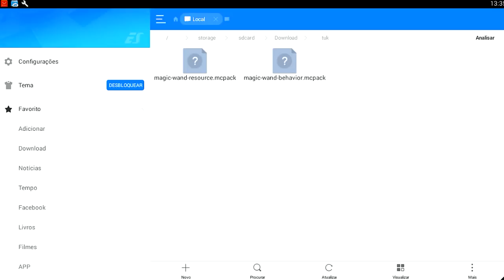ACHEI A ARMA MAIS PERIGOSA DO MINECRAFT !!! CUIDADO - Minecraft Pocket Edition